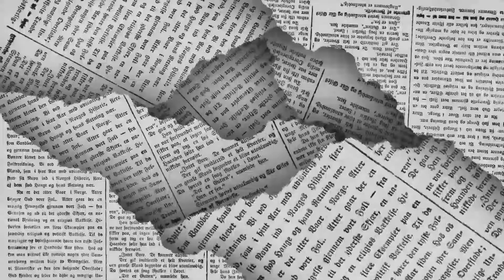LOS POLÍTICOS - Ilegal o inmoral 🖊️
De la Canaco Saltillo, circulación vehicular y la compra consolidada de medicamentos... de esto y mucho más en la columna LOS POLÍTICOS de EL DIARIO de Coahuila